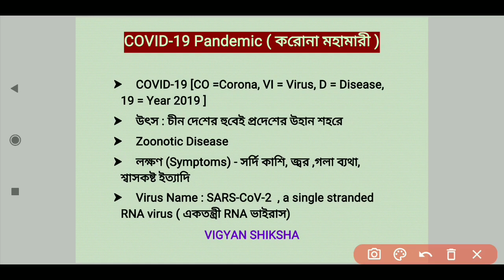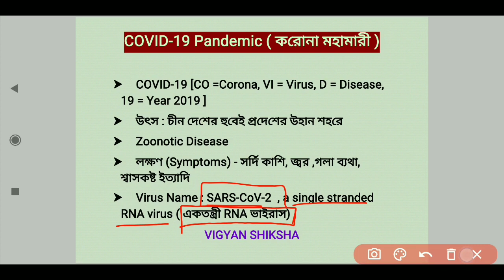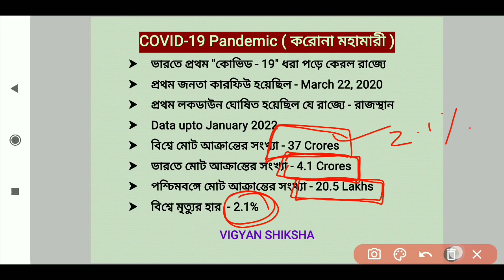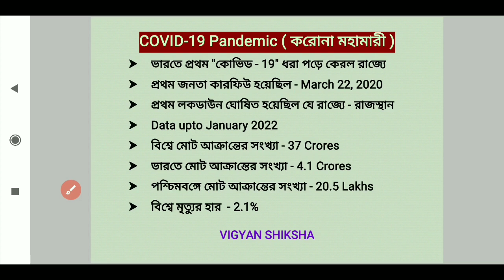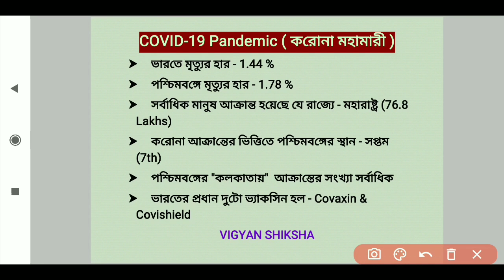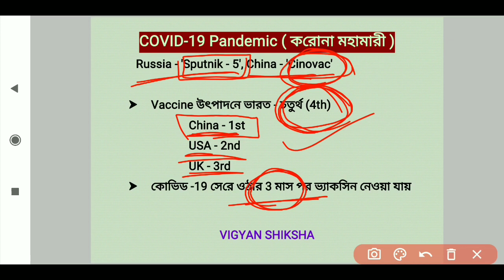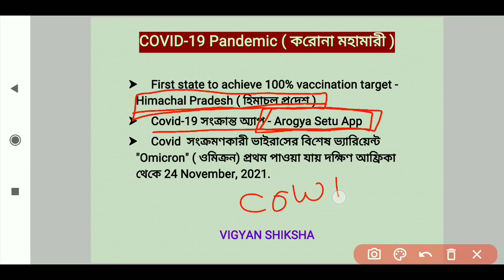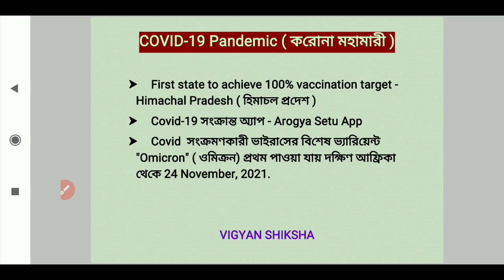Primary TET 2022 | COVID-19 সংক্রান্ত গুরুত্বপূর্ণ তথ্য | EVS | Omicron | Corona Virus | WBTET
Primary TET 2022 | COVID-19 সংক্রান্ত গুরুত্বপূর্ণ তথ্য | EVS | Omicron | Corona Virus | VIGYAN SHIKSHA |

Important information on COVID-19🦠😷.
   Corona virus : SARS-CoV-2, Omicron

এখানে প্রাইমারি টেট এর জন্য কোভিড ১৯ সংক্রান্ত সমস্ত গুরুত্বপূর্ণ তথ্যগুলি আলোচনা করা হয়েছে | তোমরা এই ক্লাসটি দেখলে অবশ্যই উপকৃত হবে |